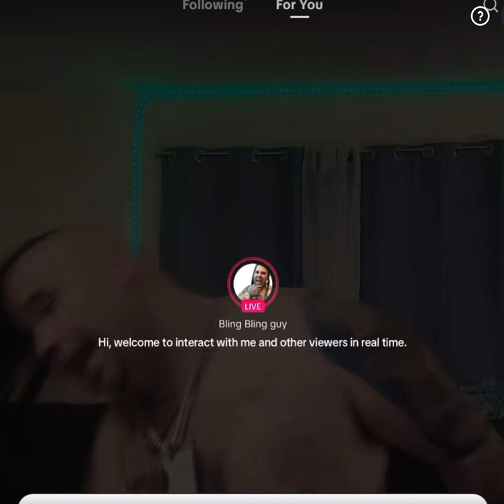WHITE GIRL PROBLEMS